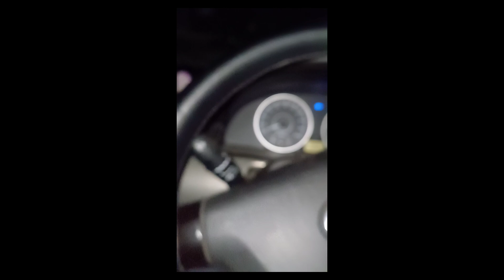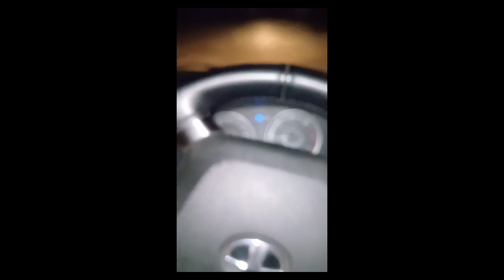Night Driving Test . 1Th Time 😁 (Streamer Vlogs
I hope you enjoyed this video

God bless You All My Dear Frinds5
Love You All Guys🇮🇳